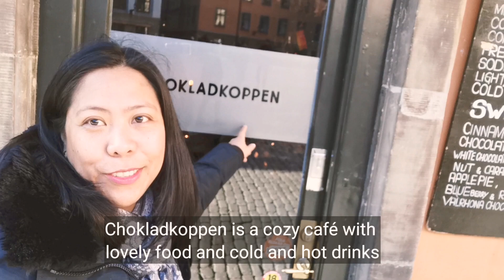The beauty on water | Stockholm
Stockholm is modern, dynamic and ever-evolving city.